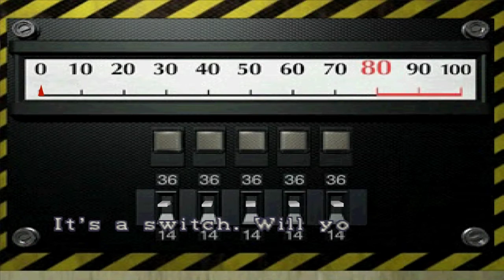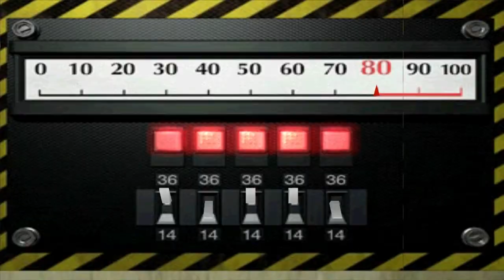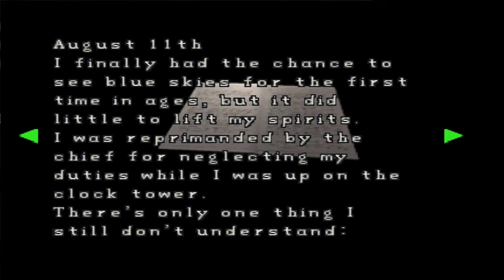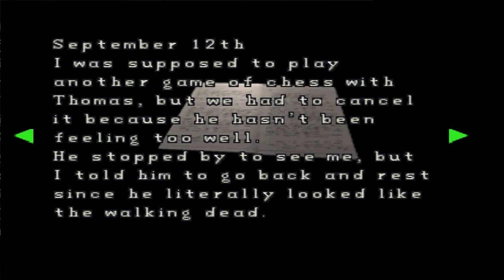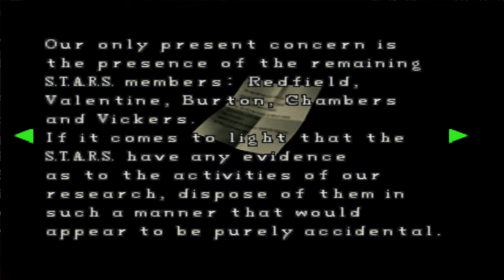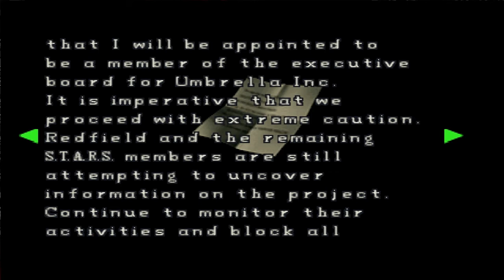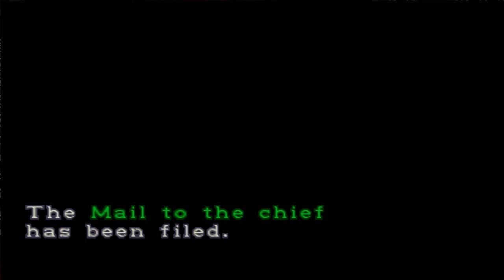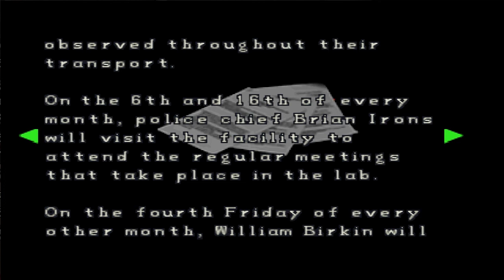Let's Play Resident Evil 2 Leon A ( 3 ) #5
Let's Play Resident Evil 2 :